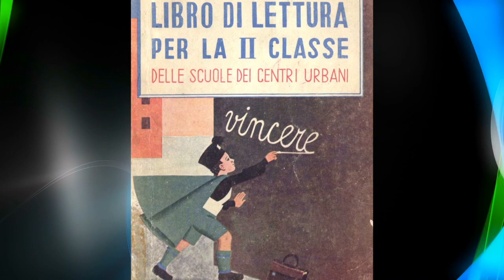Il Collegio 4 si farà negli anni TRENTA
Il Collegio 4 si farà negli anni TRENTA ! Un salto temporale incredibile - Da pochi giorni si è concluso la terza edizione del Collegio 3 ambientato nel 1968 questa edizione ha conquistato il pubblico; il direttore di RAI 2 ha confermato che ci sarà la Quarta Edizione del Collegio e che probabilmente sarà ambientato negli trenta Anni difficili del regime; se sarà realizzato sarà da ridere e da vedere